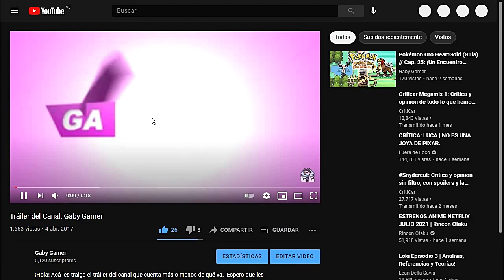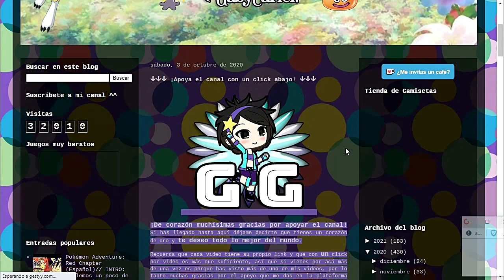Pokémon Oro HeartGold (Guía) // Cap. 77: ¡Isla Canela y Azul!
¡Seguimos por la Ruta 21! Y luego de enfrentar a varios entrenadores, ¡Por fin llegamos a Isla Canela! Aquí conocemos a Azul, el Líder del Gimnasio de Ciudad Verde, pero nos pide conseguir una medalla más para enfrentarnos a él. Entonces pasamos por la Ruta 20 para llegar a las Islas Espuma.

Pokémon Oro HeartGold y Pokémon Plata SoulSilver son dos videojuegos de Pokémon pertenecientes a la cuarta generación y son los remakes de los juegos de la segunda generación, Pokémon Oro y Pokémon Plata.

Línea de Tiempo:
00:00 Ruta 21
00:31 Batalla contra Nadadora Leonor
01:05 Ruta 21
01:46 Batalla contra Nadador Tadeo
02:52 Ruta 21
03:01 Batalla contra Pescador Fermín
03:36 Ruta 21
04:22 Batalla contra Pescador Aleix
05:29 Ruta 21
05:47 Batalla contra Nadador Esteban
06:43 Ruta 21
07:04 Batalla contra Ornitólogo Dámaso
08:45 Ruta 21
09:15 Batalla contra Nadador Sergio
10:08 Ruta 21
10:23 Batalla contra Nadadora Milena
11:17 Ruta 21
11:32 Isla Canela
12:56 Ruta 20
13:10 Batalla contra Nadador Cameron
13:41 Ruta 20
13:56 Batalla contra Ornitólogo Cotzon
15:07 Ruta 20
15:31 Patrocinadores
15:50 Apoya el canal gratis con un click
16:12 Despedida
16:28 Outro

Recomiendo AliExpress por si quieres comprar cualquier cosa por internet: